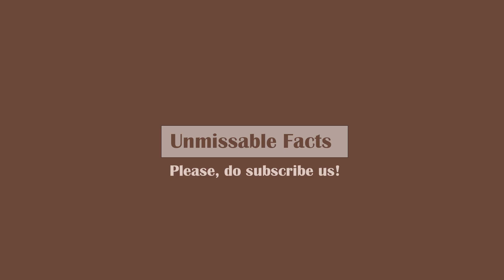Runner Scooter Price in Nepal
Here is video on Runner Scooter price in Nepal as updated on March 2019. It features two of the models of Runner scooters available in Nepal. They are:
- Runner Moto
- Runner Kite+

Both of them come with 110cc engine. These scooters are sold by Raman Motors in Nepal.